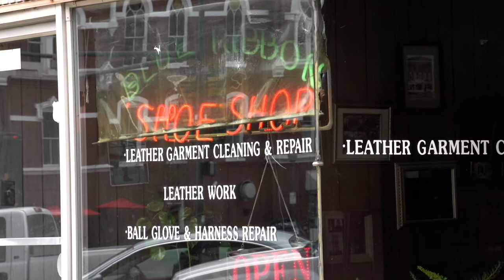Blue Ribbon Shoe Shop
Just a little something I did for the Shoe Shop to show them what I could do for them.